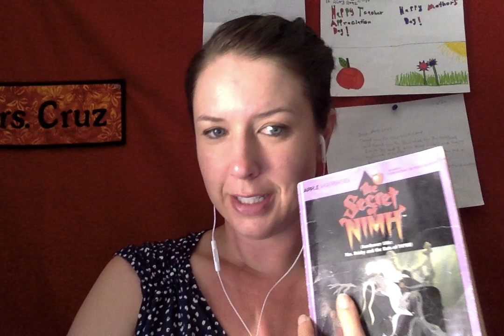CH 28 SON